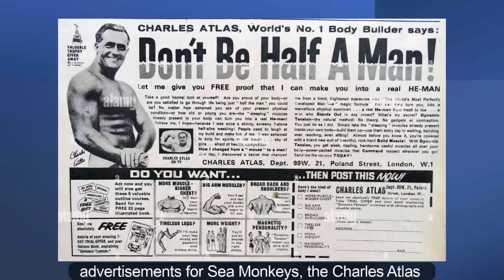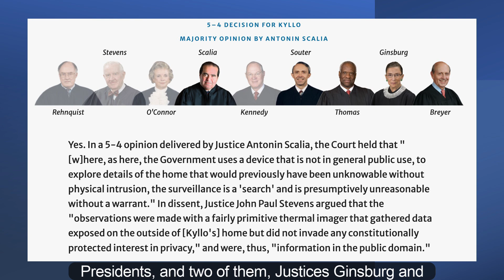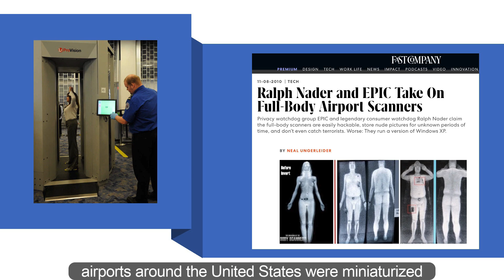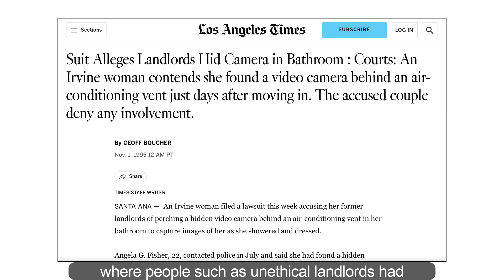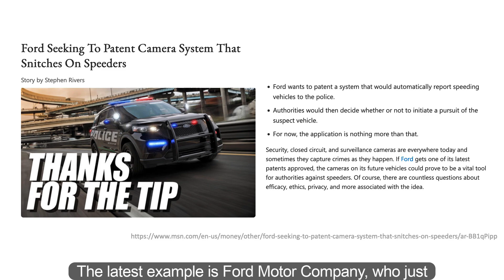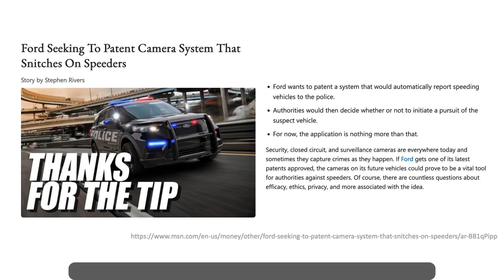Would X-Ray Glasses Be Legal?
In the 1960s and 70s, comic books were filled with advertisements for X-Ray Glasses that supposedly allowed the wearer (most likely pre-pubescent and teenage boys) to see through people's clothes.  Although those glasses never worked as advertised, this video explores whether such a device would be legal today.  The answer will probably surprise you.

I am available as a keynote speaker for conferences, meetings and retreats.